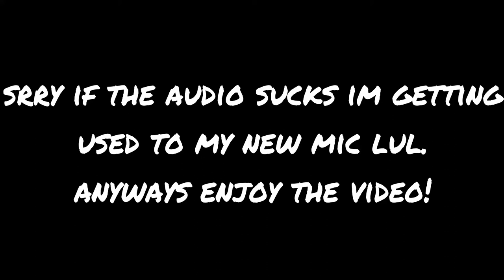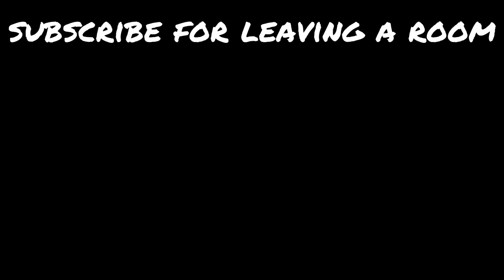waiting 4 hours to leave a room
waiting for 4 hours to leave a room... or am i? *vsauce music intensifies*